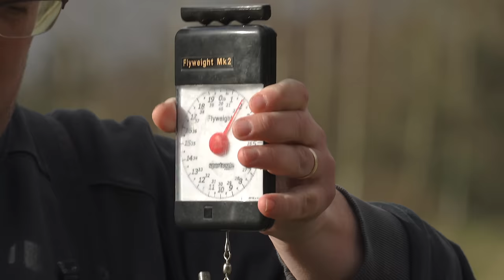Fly Fishing For Carp | Jamie Hughes and Andy May | Specimen Hunt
Andy and Jamie set their sights on a specimen carp badge, but we wanted to make it a bit trickier by doing it using fly fishing tackle!